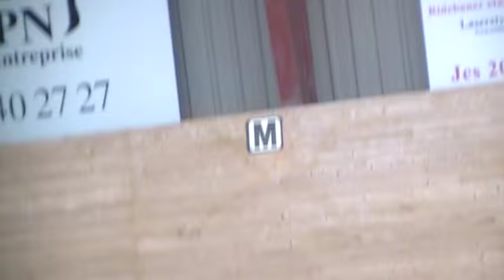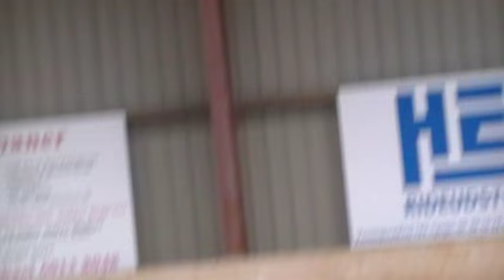undervisning 2016 på FVR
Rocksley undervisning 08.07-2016